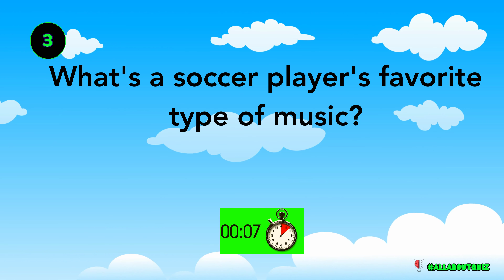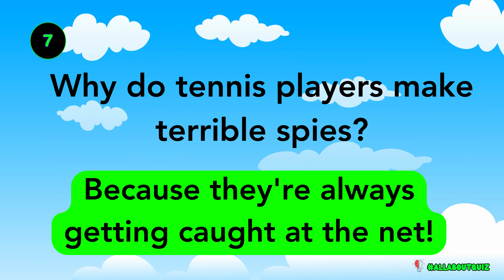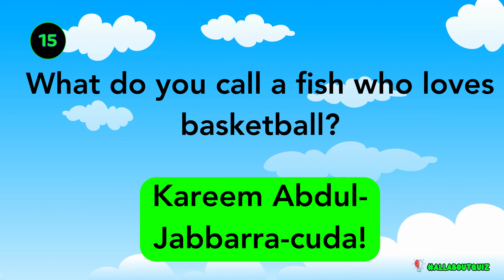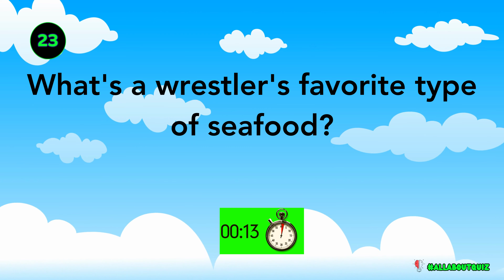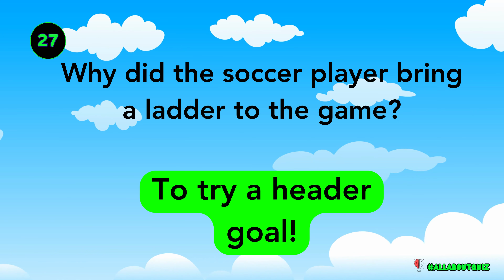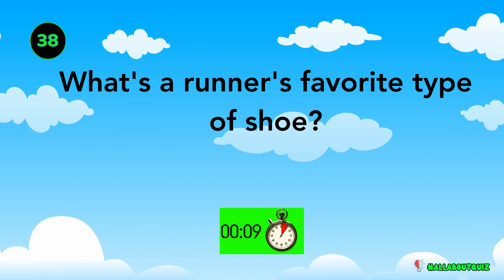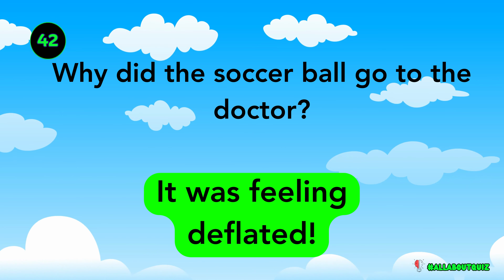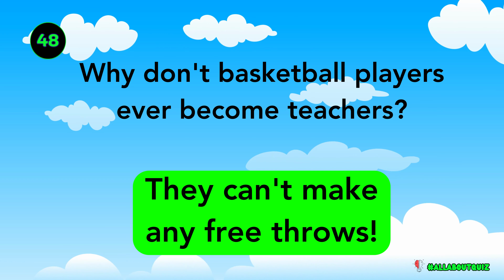⚽🏀50 Sports Riddle Quiz⚾🎾Test Your Sports Knowledge!🏈🏓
Welcome to the most thrilling and challenging sports riddle quiz on YouTube! Get ready to put your sports knowledge to the test with 50 mind-bending riddles that will keep you guessing from start to finish.

🏆 Think you know everything about your favorite sports? 🏆
Put on your thinking caps and join us as we dive into the world of sports riddles. From soccer to basketball, football to baseball, and everything in between, this quiz covers it all. Whether you're a die-hard sports fan or just looking for a fun challenge, this video is perfect for you.

Want to turn this into a friendly competition? It's a great way to bond over your love for sports and have some brain-teasing fun.

If you enjoy this sports riddle quiz, make sure to hit that subscribe button and ring the notification bell, so you never miss an exciting quiz or trivia challenge on our channel. We have plenty of engaging content lined up for you!

💬 Share your thoughts and scores in the comments: 💬
After you've taken the quiz, we'd love to hear how you did! Share your scores, riddle-solving strategies, or your favorite sports moments in the comments below. Let's build a community of sports enthusiasts and trivia buffs right here.

Get ready to exercise your brain and have a blast with our Ultimate Sports Riddle Quiz! Are you up for the challenge? Press play and let's get started! ⚽🏀🏈⚾🎾🏐🏓🏸🏒🥊🎳🏏🏑🥍🥋🤼‍♂️🤸‍♀️🚴‍♂️🏊‍♂️🏌️‍♀️🤺🏇🧗‍♂️🏄‍♀️🤽‍♂️🚣‍♂️🤾‍♀️🏋️‍♀️🏹🛼🏂🛹🎯🎱🥏🎿🤾‍♂️🏌️‍♂️🏆